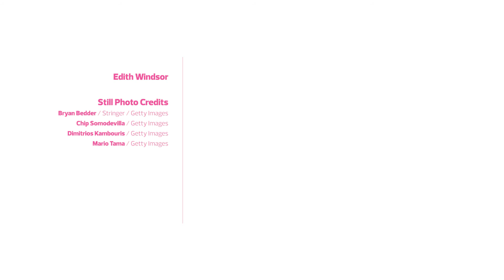Gay marriage activist Edith Windsor dies at 88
Edith Windsor’s landmark case at the US Supreme Court led to the national legalization of same-sex marriage.